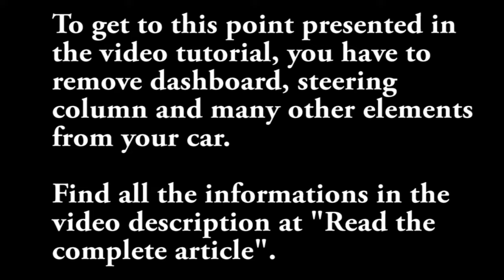TUTORIAL: VW Golf Mk4, GTI, Jetta, Bora heater core replacement / removal in 14 steps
How to replace Heater Core (Exchanger Heating Radiator) on VW Golf Mk4, 4, GTI, Jetta, Bora in 14 steps.

You can find Heater Core for VW Golf Mk4, Jetta, Bora, Skoda Octavia 1, Seat Leon 1M, Audi A3

All about money that makes money. Change the game! 8 steps to know everything you need to know to get there!